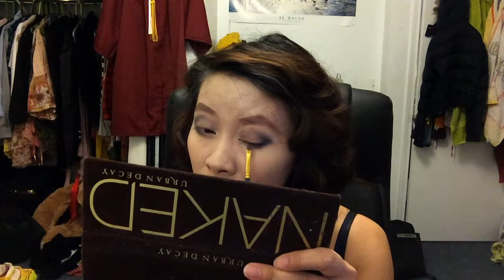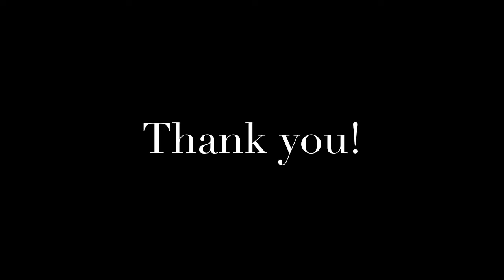How to Become a Cather Lady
***PLEASE TURN ON ANNOTATIONS FOR CAPTIONS***

This was a project done in a senior English class to synthesize ideas in Willa Cather's work-- The books included in this particular project are O Pioneers!, My Antonia, A Lost Lady, and Lucy Gayheart.

Focusing on the ideas about beauty in Cather's books, I chose to explore what her standards of beauty were in her work and what kinds of looks became worthy to write about and worthy to be a "Mother of the Land" which is a reoccurring theme in many of her works.

Beauty is nearly synonymous with makeup in our modern world and the exploration of this idea can show readers the diversity of looks that Cather portrays. By not sticking to one standard of beauty or worthiness, Cather takes a feminist approach to her women by making them diverse in skin color, looks, and gait.